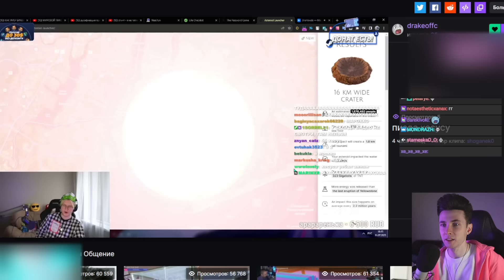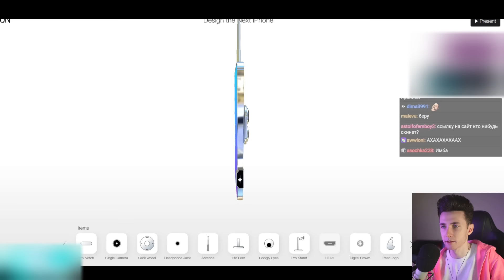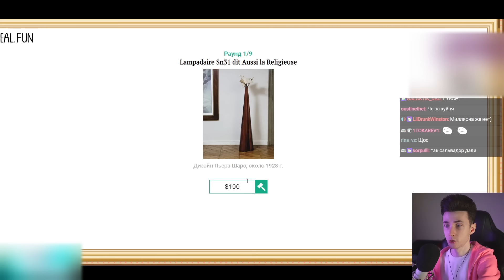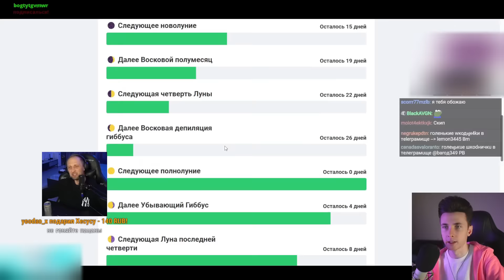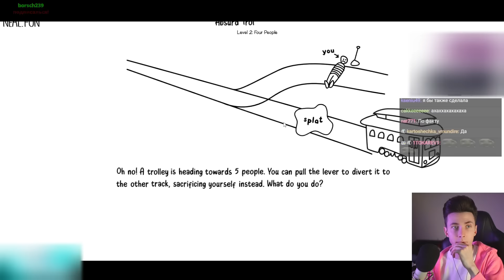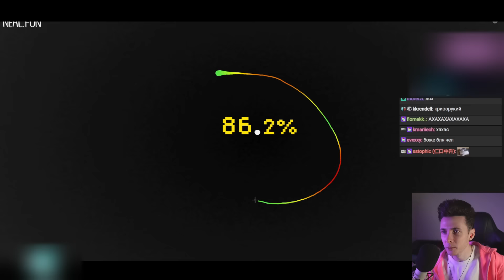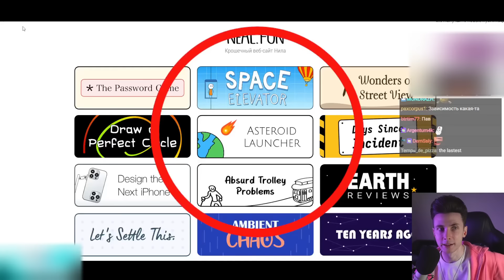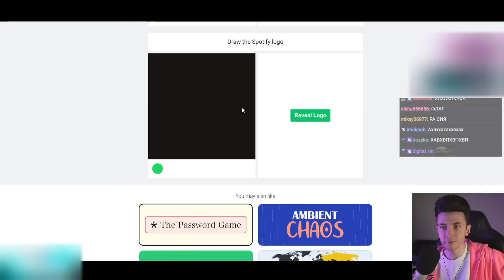ХЕСУС ПУСКАЕТ АСТЕРОИДЫ НА РОССИЮ / НОВЫЙ ДИЗАЙН 15 АЙФОНА / УГАДЫВАЕТ ЦЕНЫ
Привет Всем!